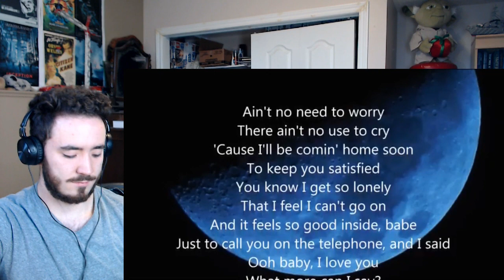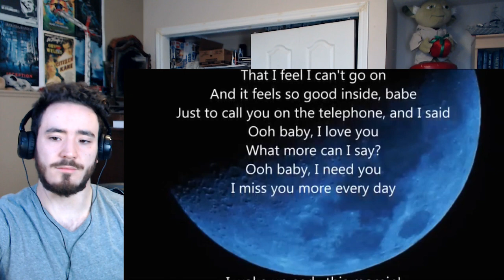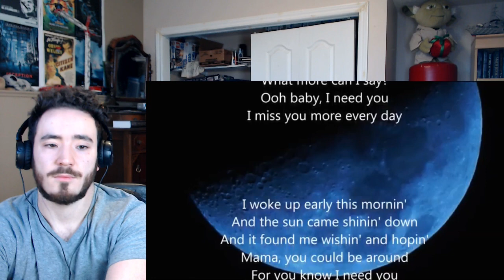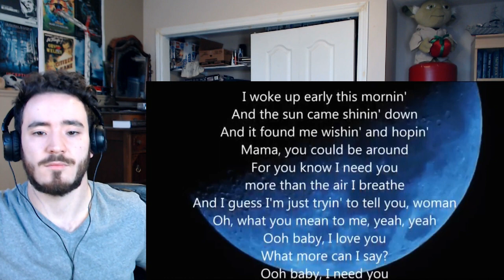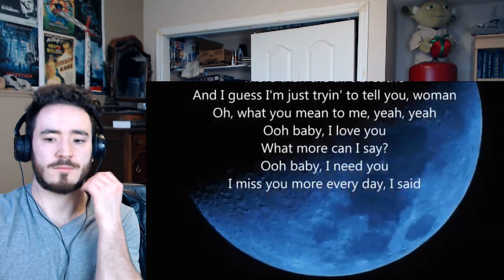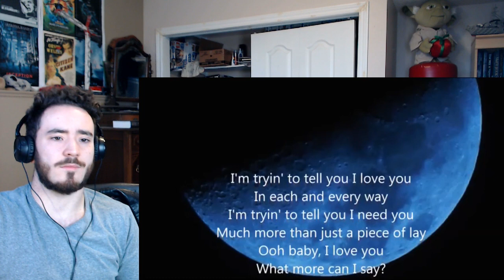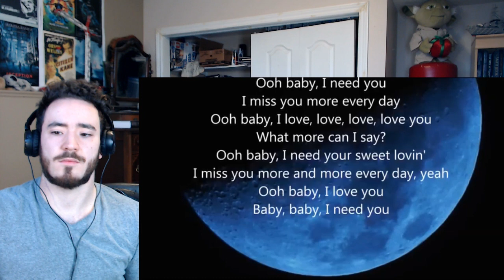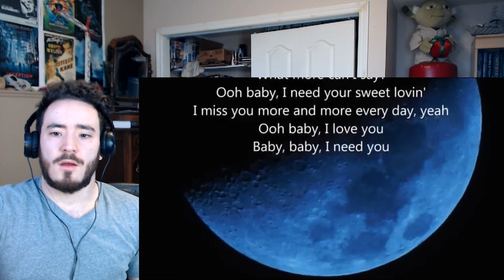FIRST TIME Hearing I Need You by Lynyrd Skynyrd | Is it country?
My reaction to Lynyrd Skynyrd I need you.